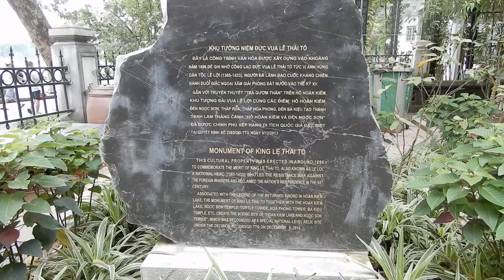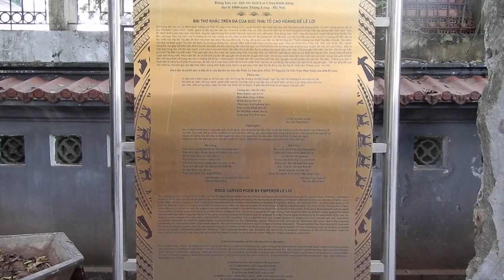Hà Nội ơi (191) Tượng Đài Vua Lê Thái Tổ